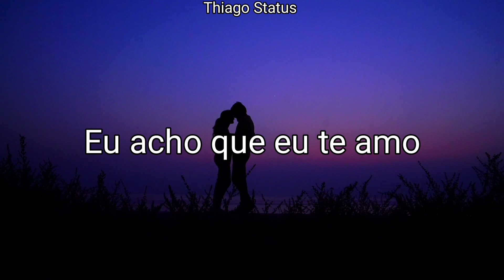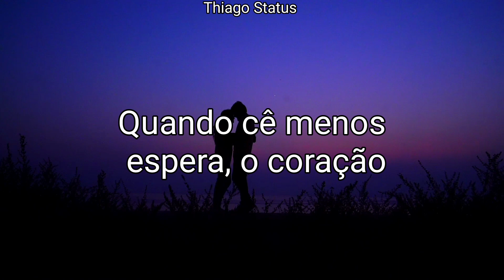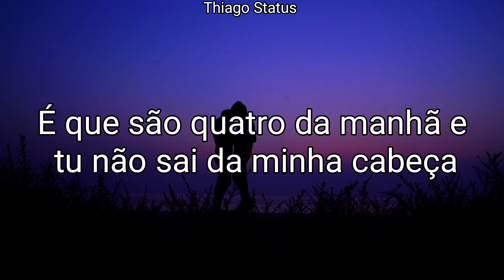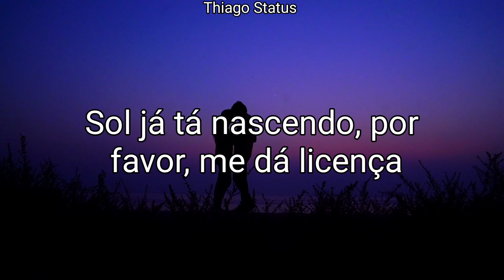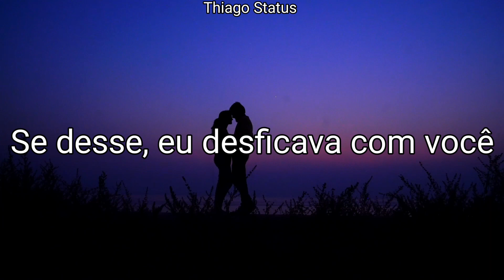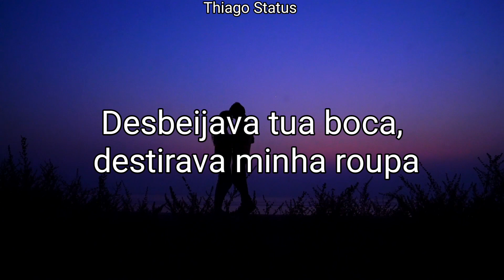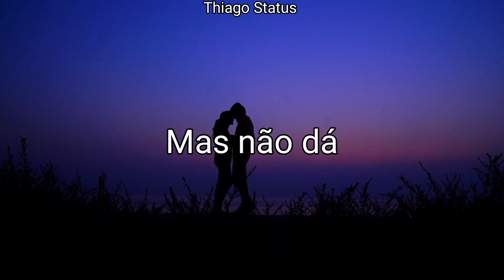Desficava - Giulia Be // Letra